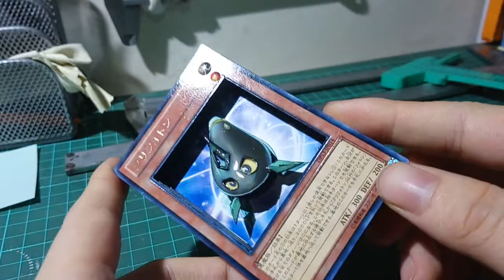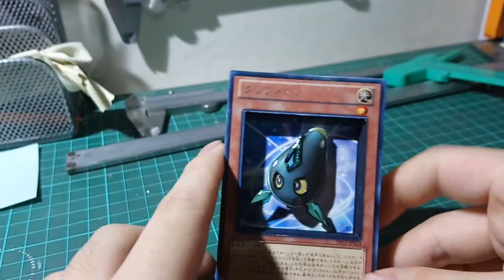#44【立體卡】光子栗子/遊戲王【ShadowBox】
使用工具/材料
筆刀/美工刀/面相筆/墨水/壓線筆
瞬間膠/UV膠/UV燈/泡棉膠/雙面膠/尺
使用張數 5張
製作時間 1小時